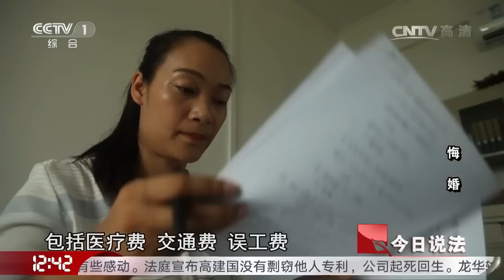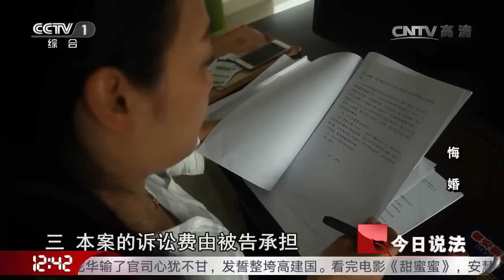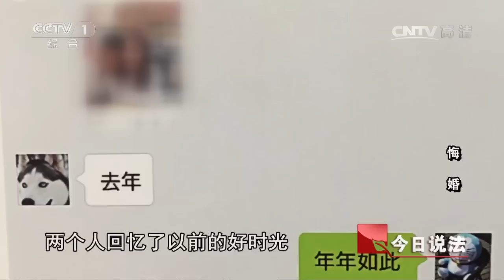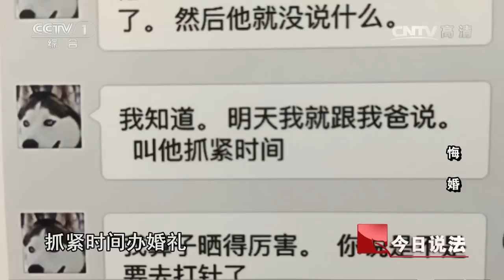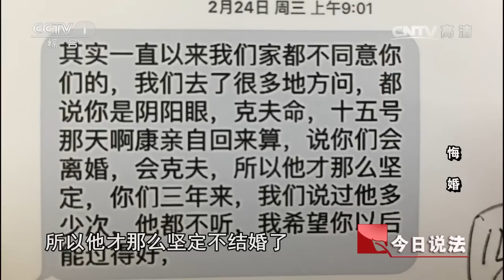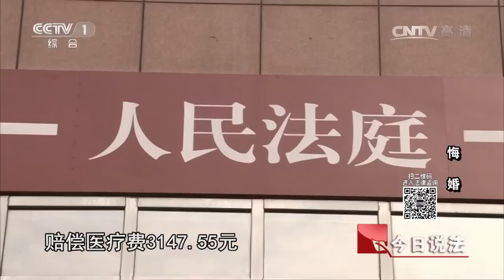《今日说法》悔婚：订婚后未婚夫忽然消失却没有留下任何理由 20170725 | CCTV今日说法官方频道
本期节目主要内容： 韦丽（化名）刚刚和男友苏康（化名）在娘家摆过订婚宴，订婚宴结束后的第二天，未婚夫苏康却不见了。韦丽四处寻找苏康，还打电话给苏康的父亲寻求帮助，苏康的父亲表示自己也没有办法。对韦丽来说，这不仅仅是婚事告吹，还有更复杂的情况，她已经怀孕4个月了。无奈之下，韦丽在母亲的陪同下选择了终止妊娠。